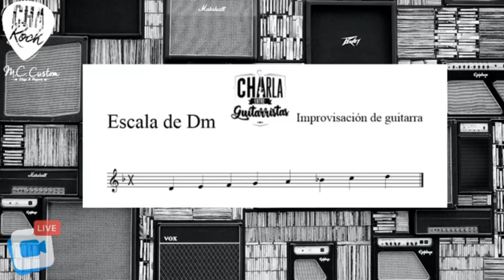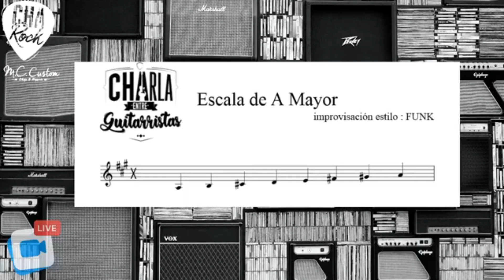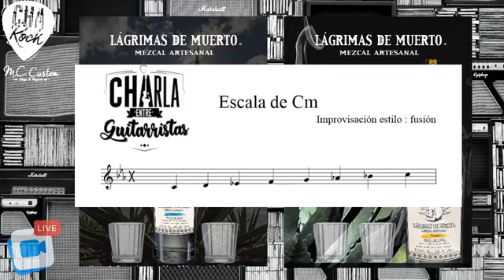Charla entre Guitarristas - Capítulo 11 "Creando" (TIPS para la CREACIÓN de frases melódicas)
Programa llevado a cabo, todos los martes a las 8 p.m. a través de la página